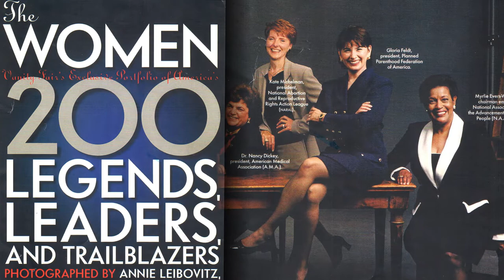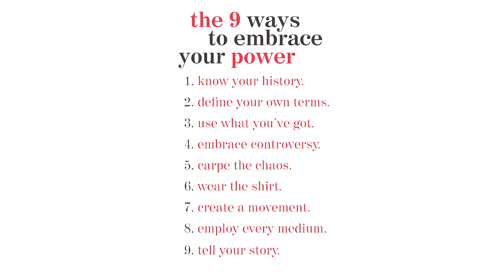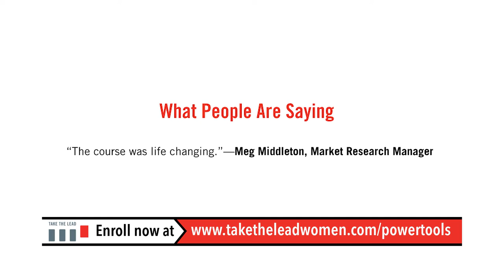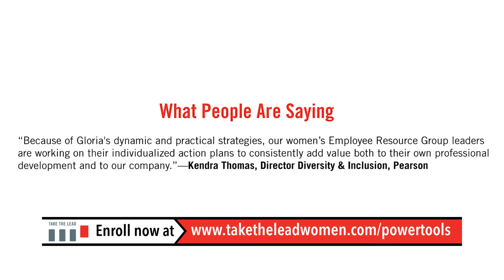Why I Created the Leadership Power Tools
Registration is OPEN for the next online session of the Power Tools course! Build your career your way with our Power Tools and start leading your dreams today

Take The Lead is a 501(c)(3) tax-exempt nonprofit organization. TAKE THE LEAD prepares, develops, inspires, and propels women to take their fair and equal share of leadership positions across all sectors by 2025. It’s today’s women’s movement—a unique catalyst for women to embrace power and reach leadership parity. Video will consist of workshops, our "happy hours", testimonials from Take The Lead Leader themselves and so much more. This will be a channel for education, inspiration and women empowerment to take our rightful positions in leadership.